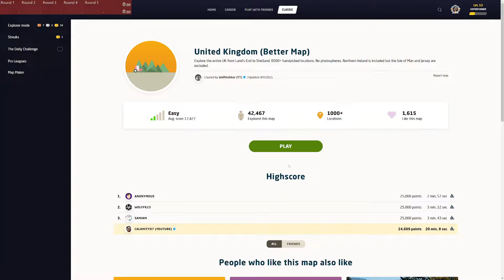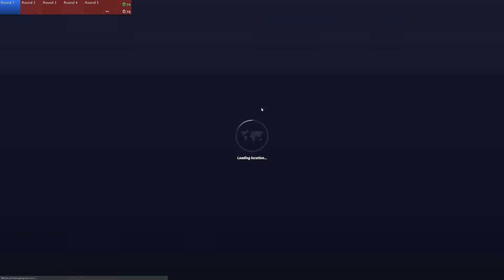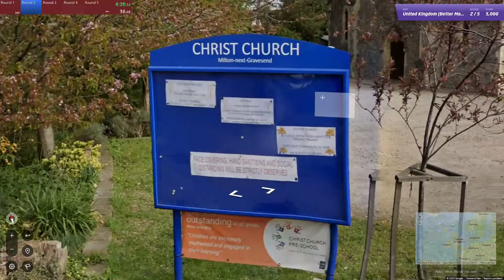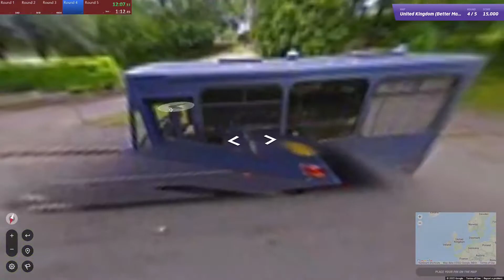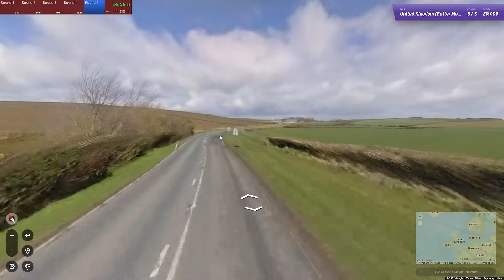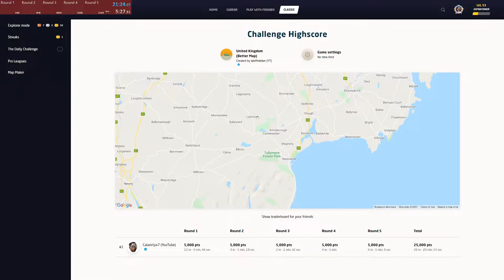GeoGuessr - The 25Ks - United Kingdom